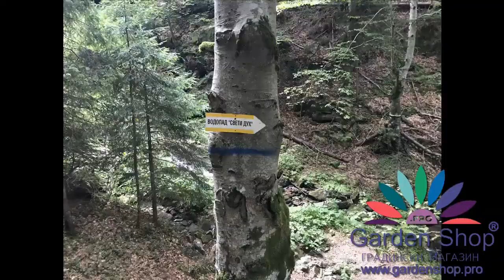كيفية زراعة السرخس